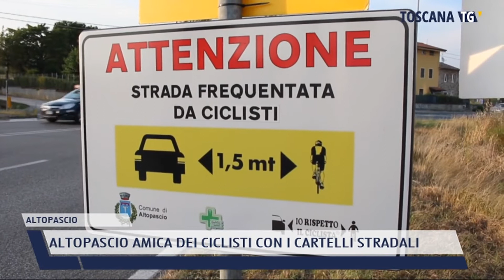2021-08-15 ALTOPASCIO - ALTOPASCIO AMICA DEI CICLISTI CON I CARTELLI STRADALI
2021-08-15 ALTOPASCIO - ALTOPASCIO AMICA DEI CICLISTI CON I CARTELLI STRADALI